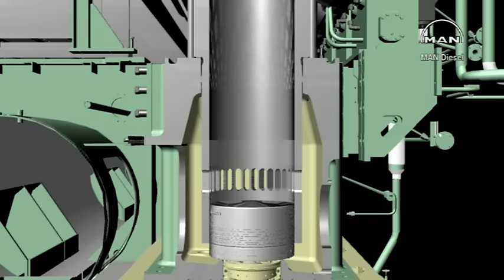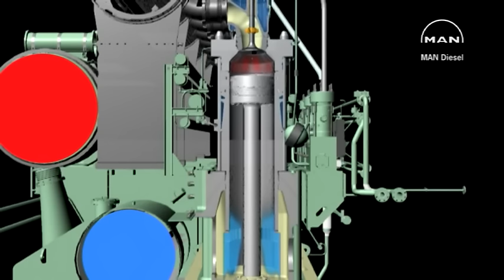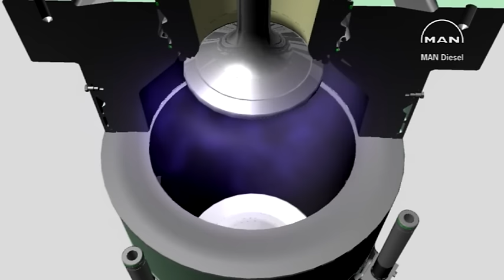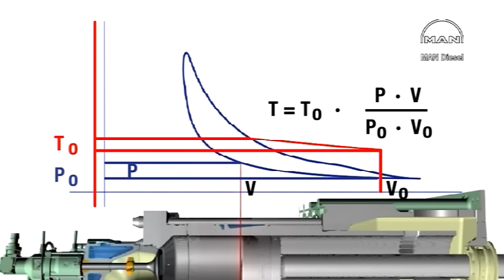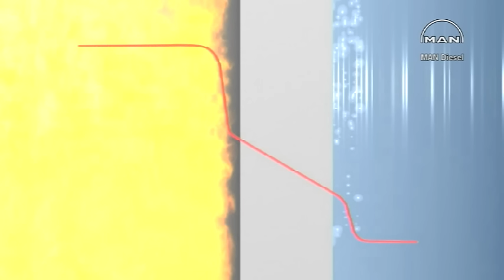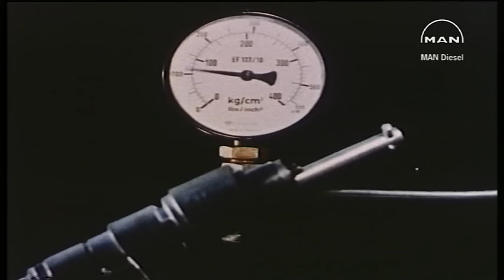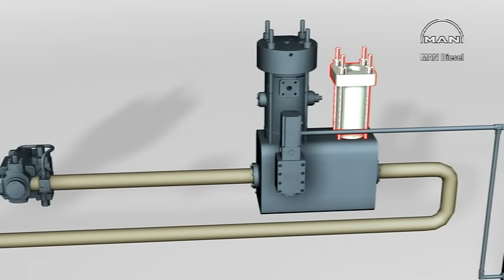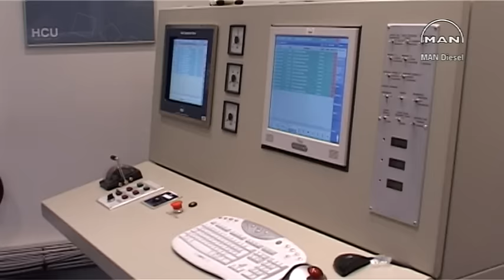Diesel Technology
Introduction to the two-stroke MC/ME engine